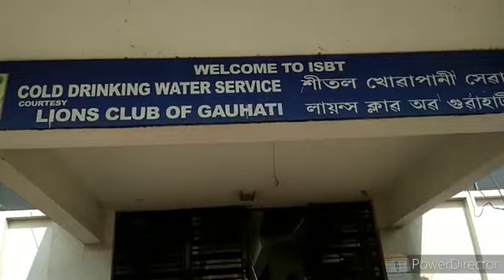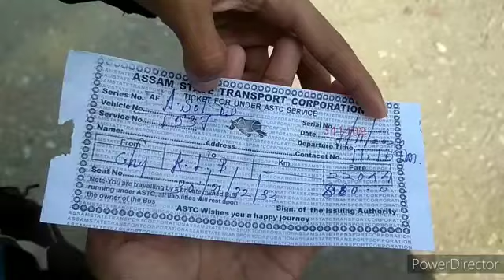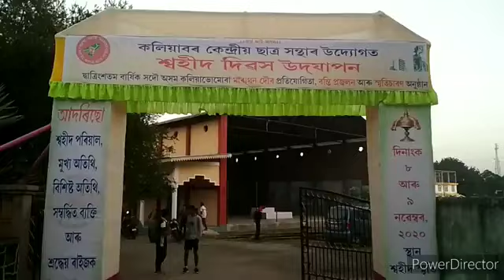Bus journey I S B T to koliabor 🚌